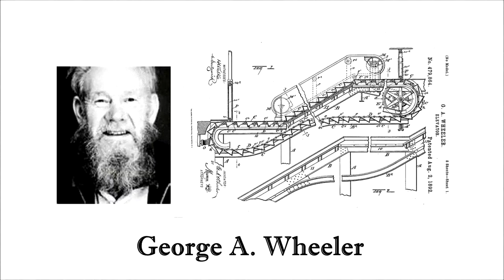Escaleras mecánicas: Así funcionan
UnDía como hoy de 1892, George A. Wheeler patenta las primeras ideas para construir las escaleras mecánicas. Pamela Núñez, física del MIM, les cuenta cómo funcionan y varios datos interesantes sobre ellas.